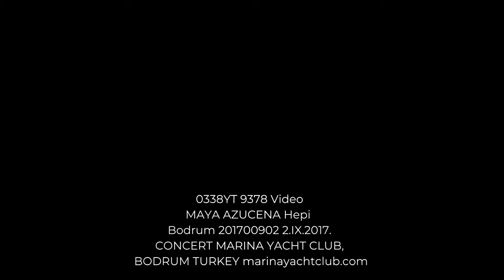0338YT 9378 Video MAYA AZUCENA Hepi Bodrum 201700902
0338YT 9378 Video MAYA AZUCENA Hepi  Bodrum 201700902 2.IX.2017. CONCERT MARINA YACHT CLUB, BODRUM TURKEY marinayachtclub.com